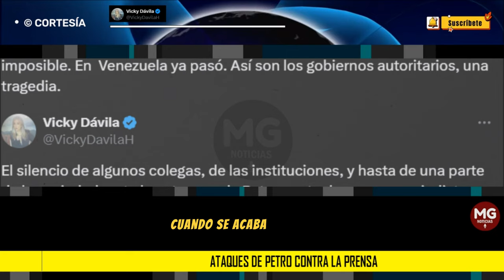COMPLICIDAD 🟡 Vicky Dávila reacciona a Ataque del Presidente Petro contra los Medios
El silencio de algunos colegas, de las instituciones, y hasta de una parte de la sociedad, ante los ataques de Petro contra la prensa, periodistas o medios, es peor que los ataques mismos. Esa indiferencia es complicidad.